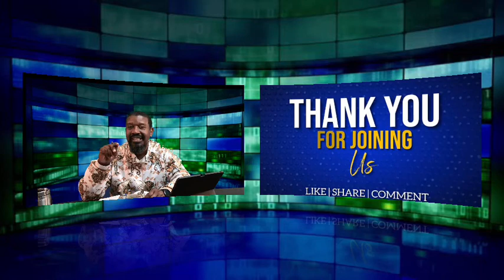Monday: THE NAMES OF GOD